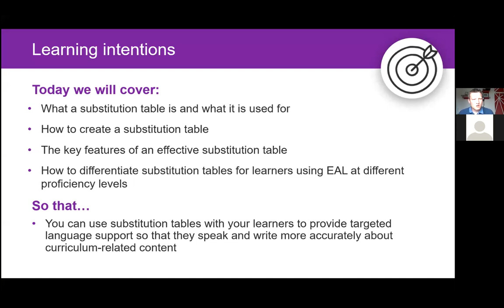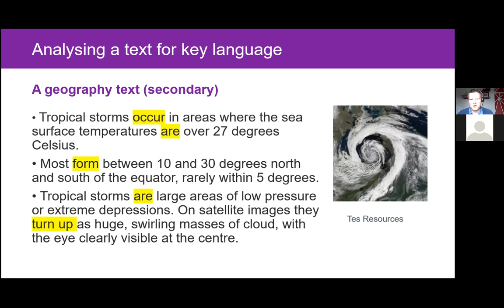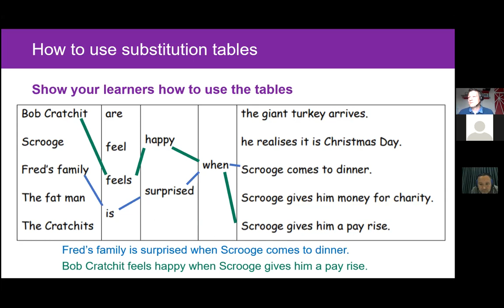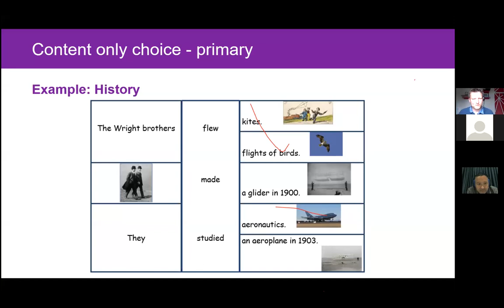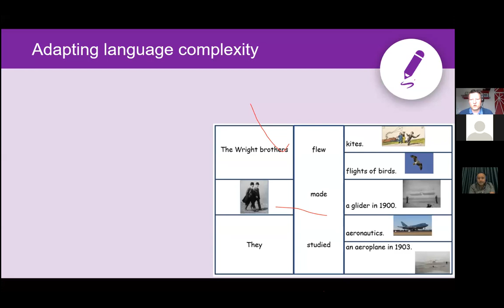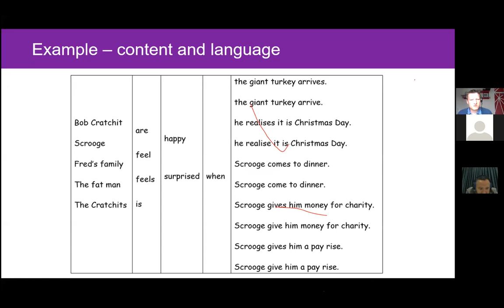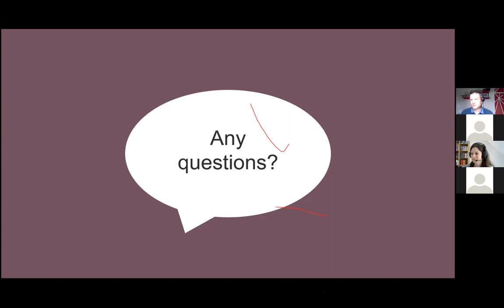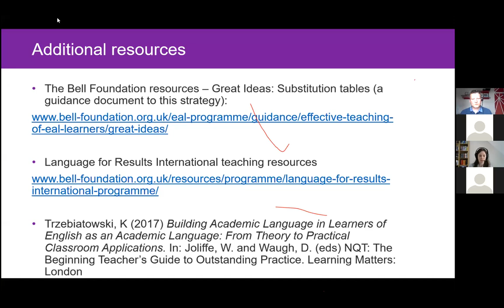Using substitution tables (Language for Results International)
This webinar was held on 3 June 2021.

Using substitution tables is a powerful strategy for scaffolding both writing and speaking tasks, as well as developing language and content knowledge. This webinar provided practical guidance on the use of substitution tables to support learners who use EAL in international contexts.

Areas of focus included:
* What a substitution table is and when one can be used
* How to create a substitution table
* The key features of an effective substitution table
* How to use substitution tables to support both content and language learning
* How to adapt substitution tables for learners who use EAL at different proficiency levels

The webinar helped practitioners reflect on what best practice looks like and help both experienced and less experienced teaching staff in understanding and embedding a key strategy for supporting learners who use EAL across the curriculum.

Join The Bell Foundation mailing list to receive updates about the Foundation’s work, including information on resources, research, blogs, webinars, events and training opportunities